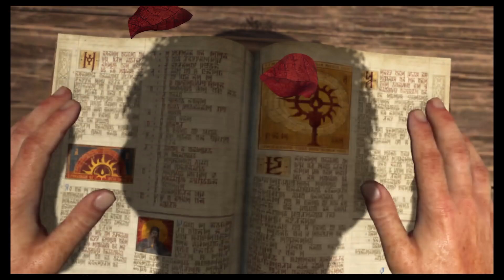Diablo 4 | Ep 2 - Misled | Great Scot Gamers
The people of Nevesk are easily misled in Diablo 4 on PS5!

The villagers of Nevesk have asked us to rid them of a certain demon problem, so we've cleared out the nearby ruins and are now on our way back for our reward! These people don't have much to offer, but they do provide one heck of a party!

Once we've dealt with the...hangover, Iosef sends us on to the chapel to learn the truth of what happened here! It appears that Lilith had persuaded the locals to betray the teachings and commit themselves to sin and debauchery! They didn't seem to take much convincing...

The road ahead leads us to a man named Lorath who seems to be fighting against Lilith and her grand designs on Sanctuary! What evil is she plotting? Find out now, only on Great Scot Gamers!